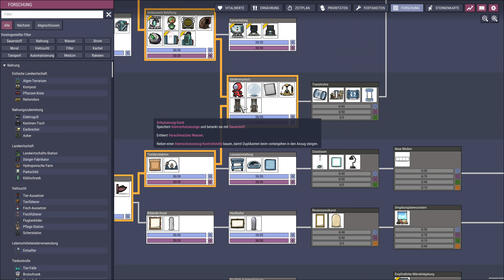Die Dreckozucht - Chaos #12 - Oxygen Not Included Spaced Out 4K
Eine neue Kolonie, in der der Name hoffentlich nicht Programm wird.